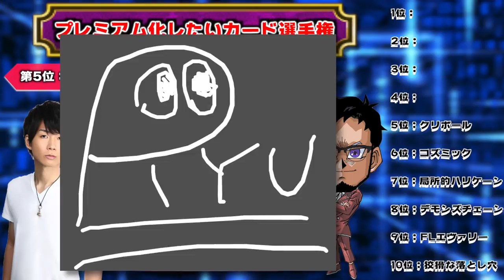デュエルリンクス プレミアムにしたい人気カードランキングTOP10【遊戯王デュエルリンクス 実況番外編】【Yu-Gi-Oh! Duel Links】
人気カードランキングTOP10
プレミアム加工にしたいカード
人気ランキングTOP10を大発表!!
まさかのあのカードがランクイン!?
果たしてクリボールは入ってるのか!?

【SNSなど】

　また、対戦中のレシピと冒頭のデッキレシピで多少相違点が

🌵.Discordって何？

【自己紹介】